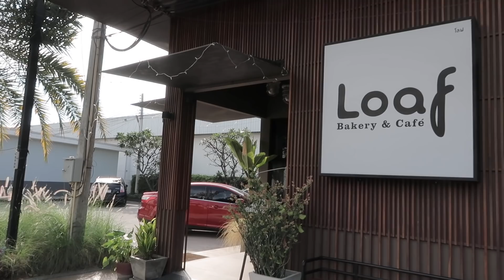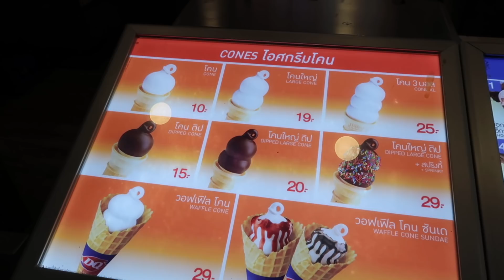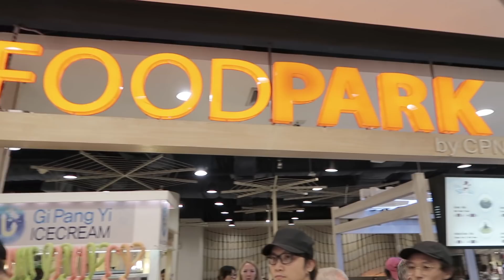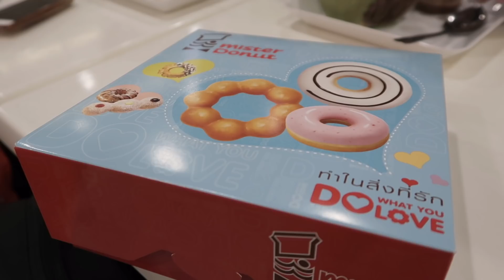EKEE Arriving Pattaya//伊維特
EVITAWONG